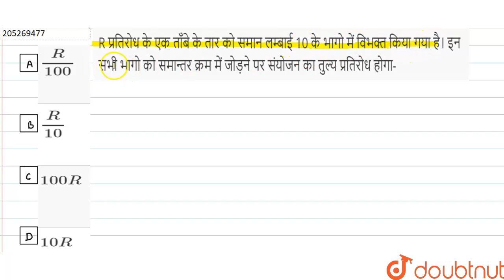R प्रतिरोध के एक ताँबे के तार को समान लम्बाई 10 के भागो में विभक्त किया गया है। इन सभी भागो को स...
R प्रतिरोध के एक ताँबे के तार को समान लम्बाई 10 के भागो में विभक्त किया गया है। इन सभी भागो को समान्तर क्रम में जोड़ने पर संयोजन का तुल्य प्रतिरोध होगा-
Class: 12
Subject: PHYSICS
Chapter: विद्युत धारा
Board:Rajasthan Board

👉 Have Any Query? Ask Us.